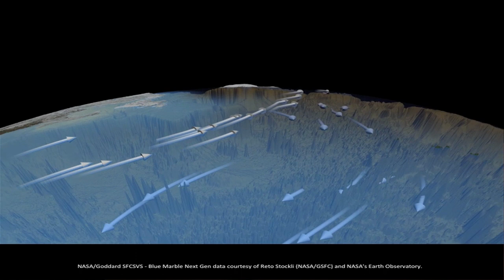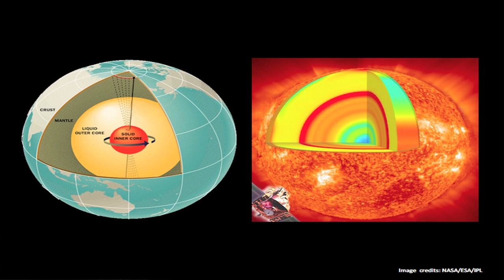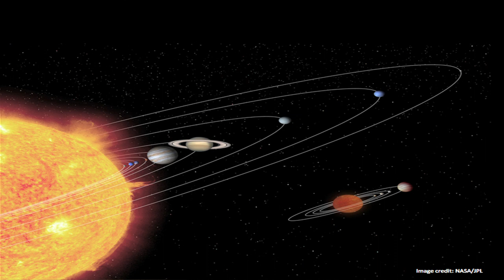Modelling the Whole Earth System: A Challenge Whose Time Has Come: Bob Bishop at TEDxWarwick 2013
Bob Bishop is the founder and president of the ICES Foundation (International Centre for Earth Simulation), bringing together science, sociology and economics to develop next generation 'holistic' visualizations depicting the future of our planet. The aim of the project is to enhance detection technology, decision support and scientific underpinnings to current and future policymakers, aiming to tackle climate change, extreme weather, geo-engineering, resource depletion, hazard reduction and mitigation. Bob is involved in various global initiatives, with over 40 years' experience in scientific, technical and engineering computing. In 2006, he was awarded the NASA Distinguished Public Service Medal for his role in helping NASA's space shuttle fleet return to flight after the 2003 Columbia disaster.